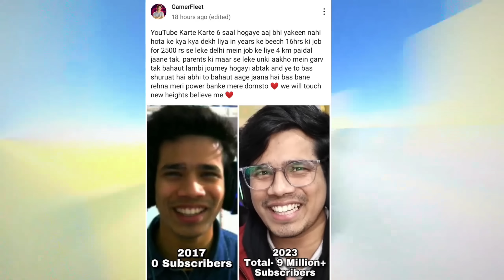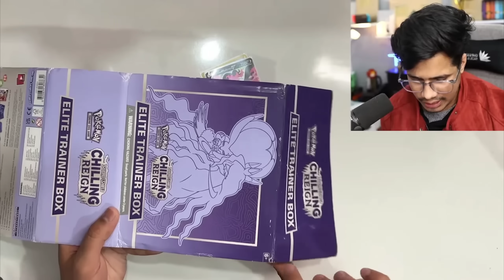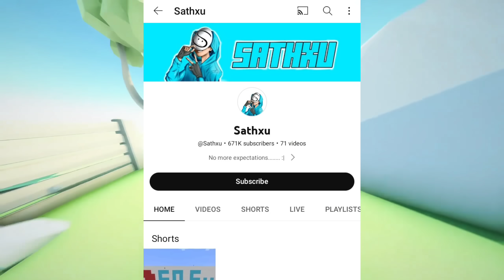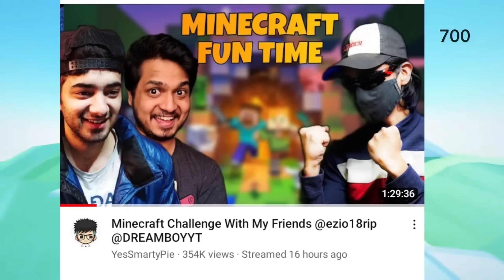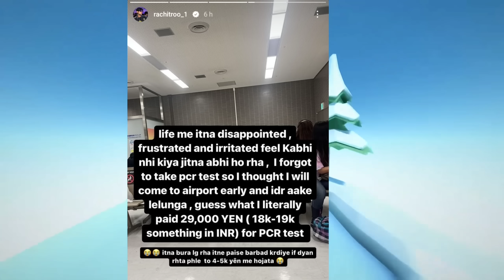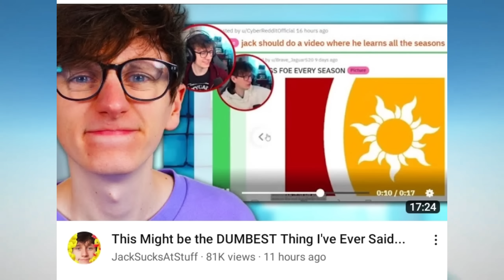YesSmartyPie (Himlands) Got HACKED! - React! Dream Boy FACE REVEAL! GamerFleet, Triggered Insaan